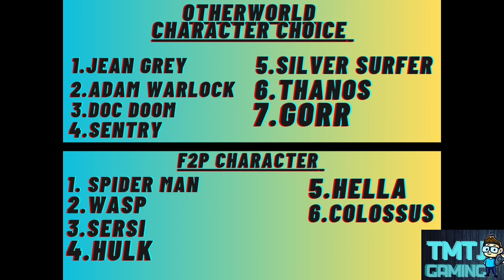(OTHERWORLD BATTLE GAMEPLAY TIPS&GUIDE)-MARVEL FUTURE FIGHT-EXPLAIN IN TAMIL.